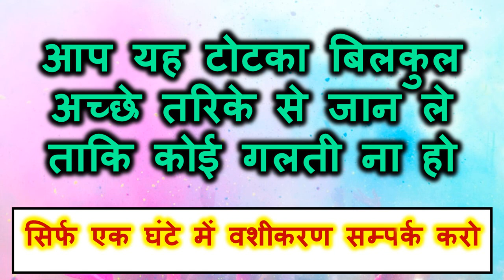त्रि त्रि स्त्री जैसे ही यह मंत्र बोलोगे 1००००० किलोमीटर तक इसका वशीकरण मंत्र असर होगा